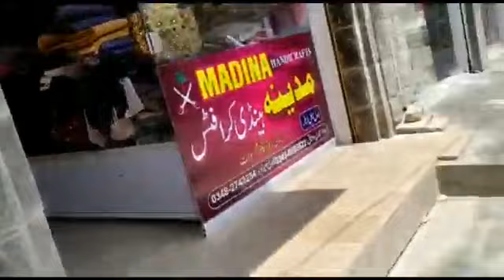Beautiful Malam Jabba || Yummy Bhutta || Shopping at Kalam || Day 9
Music Credits
song: Lichi - Fresh Island
Video link : http//youtu.be/Nbe_U_ZcV0